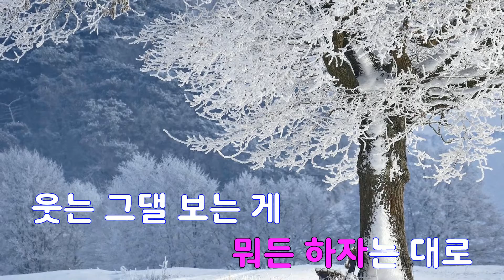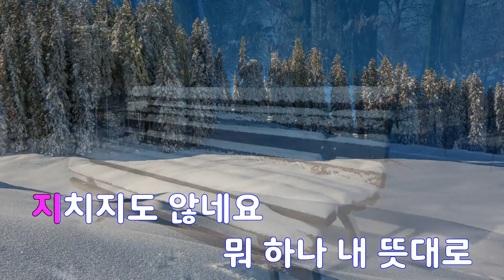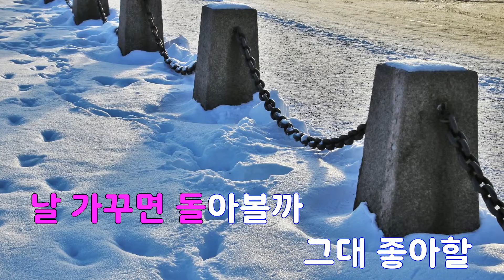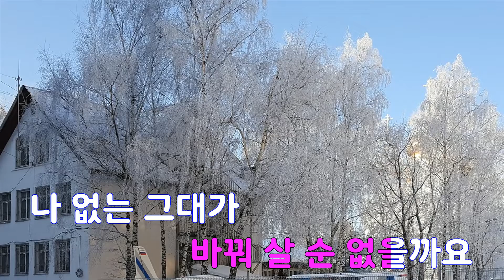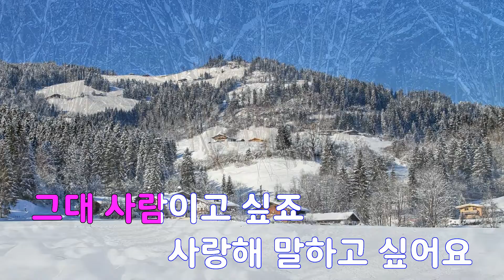[은성 반주기] 첫눈에 - 윤하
첫눈에 - 윤하
작사 ː 심재희, 작곡 ː 황찬희